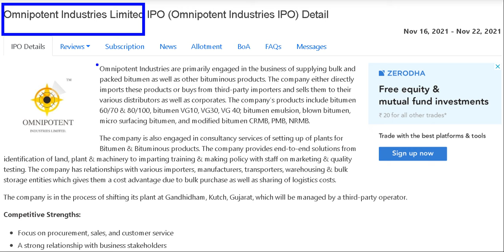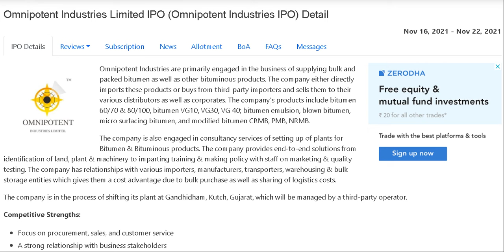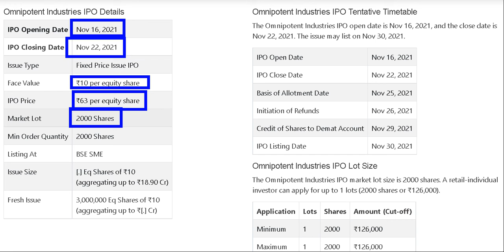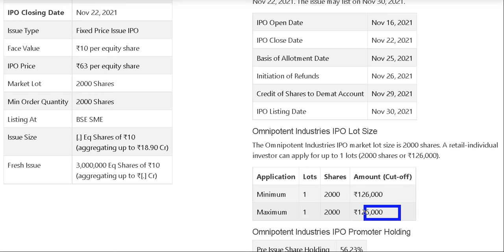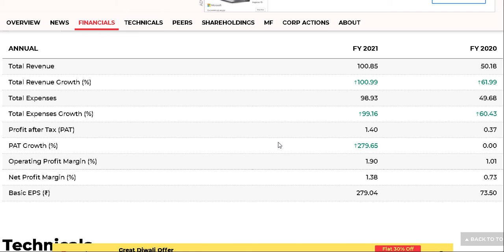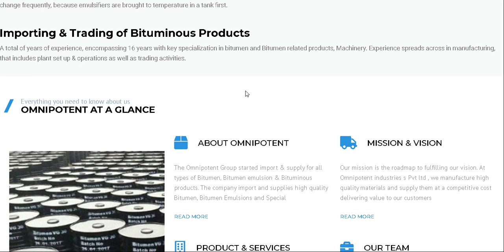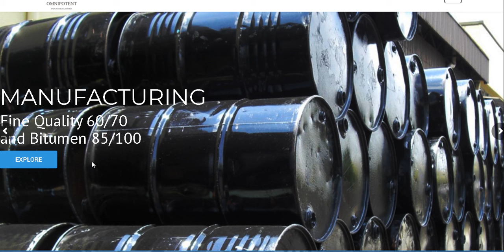पैसा DOUBLE करेगा ये IPO 🤑🤑 अभी जान लो इसके बारे में ⚫ ऐसा मौका बार बार नही मिलेगा🔶